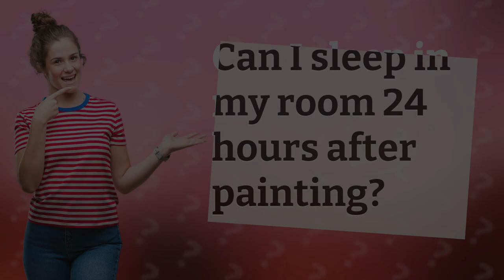Can I sleep in my room 24 hours after painting?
Are you itching to catch some z's in your newly painted room but not sure if it's safe? In this video, we answer the burning question: Can I sleep in my room 24 hours after painting? From tips to keep the air fresh to following the manufacturer's instructions, we've got you covered. Hit play and snooze away in your freshly painted sanctuary!